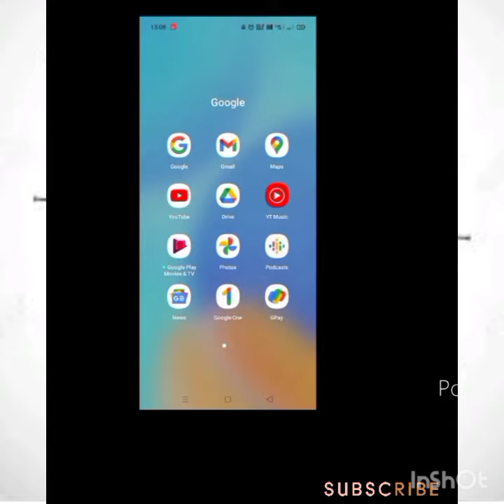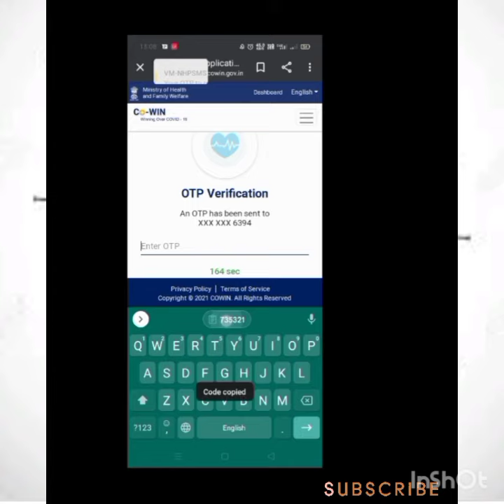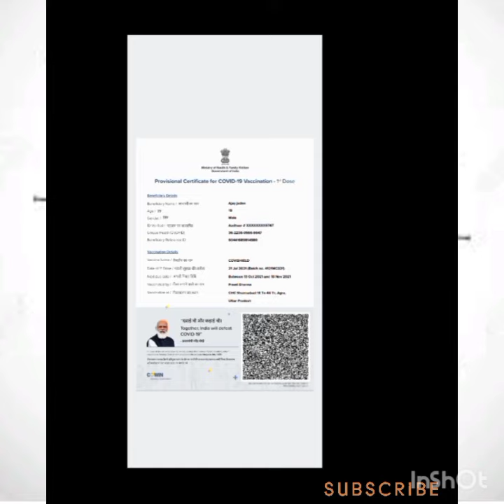How to download covid-19 certificate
कोविड -19 प्रमाणपत्र डाउनलोड कैसे करे,
corona vaccine ka certificate kese download kre,
cowin certificate download Krna sikhain,

created by
Àjày jadon